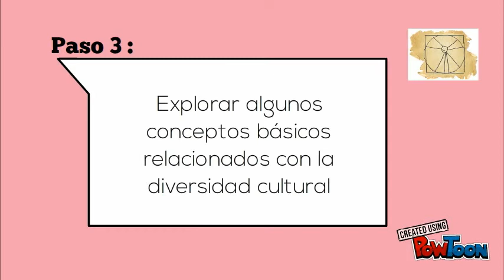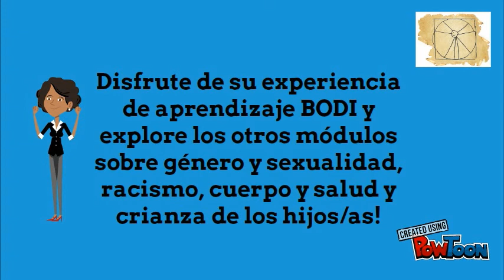Diversity Tutorial SP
Diversity Tutorial SP-- Created using PowToon -- Free sign up -- Create animated videos and animated presentations for free.  PowToon is a free tool that allows you to develop cool animated clips and animated presentations for your website, office meeting, sales pitch, nonprofit fundraiser, product launch, video resume, or anything else you could use an animated explainer video. PowToon's animation templates help you create animated presentations and animated explainer videos from scratch.  Anyone can produce awesome animations quickly with PowToon, without the cost or hassle other professional animation services require.